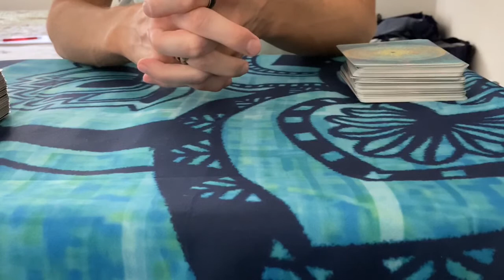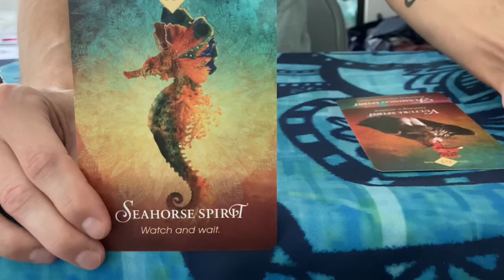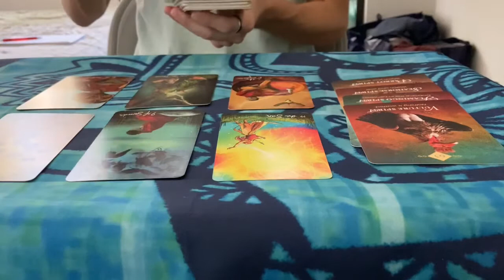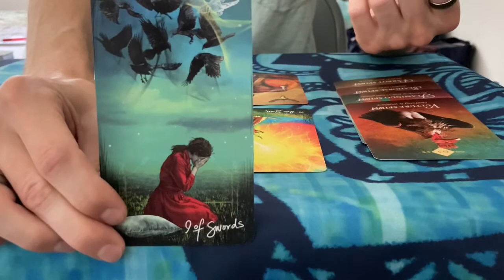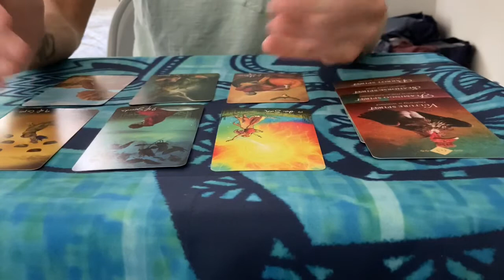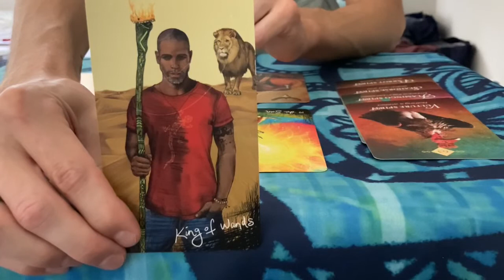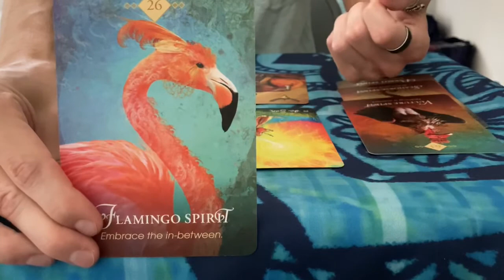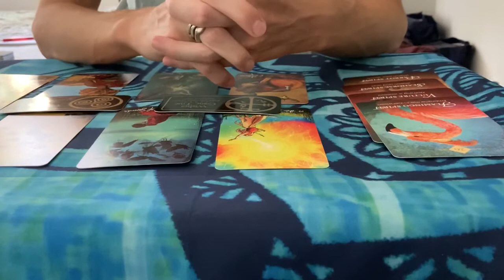LIBRA - Money & Career Tarot - It’s All About You (September 2020)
This is a general reading for the sign of LIBRA (Sun, Moon & Rising).

- Pendulum (Yes or No Questions) - $5 Each
- 5 Card Reading -  $10
- Weekly Reading (7 Cards) - $10
- 10 Card Reading - $20